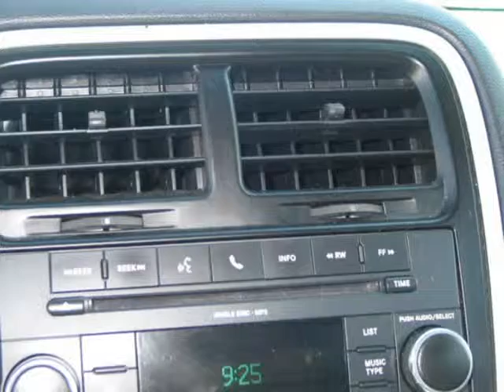2010 Dodge Caliber SXT/CASH OR FINANCE/ENGINE/TRANSMISSION WARRANTY!!! (Holiday, Florida)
4548 MILE STRETCH DR
Holiday